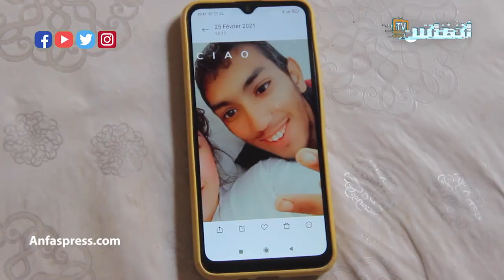أم غريق العنق بالبيضاء تنتظر بحرقة العثور على جثة ابنها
أم غريق العنق تنتظر بحرقة العثور على جثة ابنها

أخبار المغرب
# أخبار عاجلة